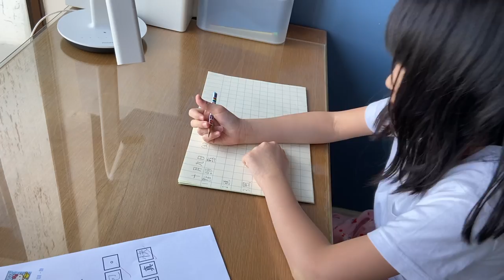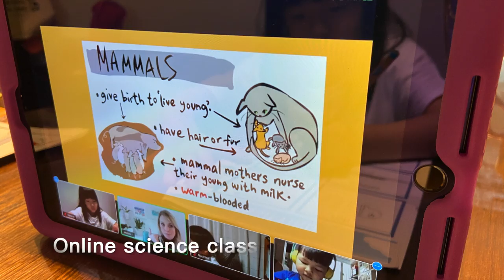小學生活VLOG - 最難適應既時間 / Primary School Life in HK - The hardest time